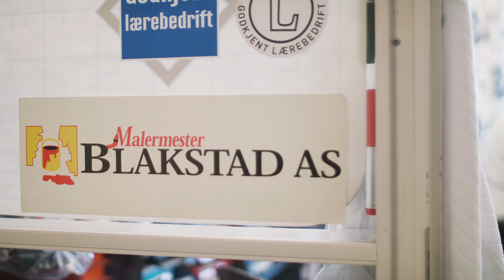Malermester Blakstad kjører elektrisk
Disse håndverkerne i Trondheim bruker elektriske varebiler. Her kan du høre om deres opplevelser.